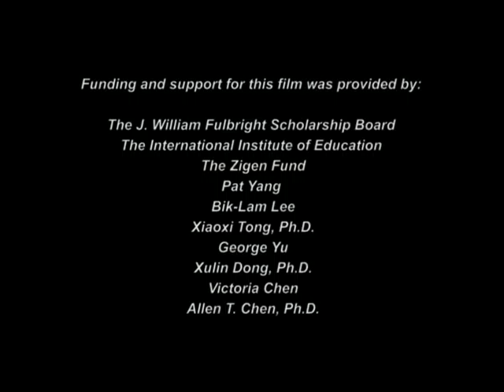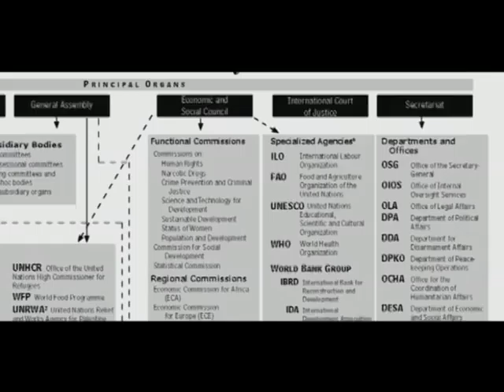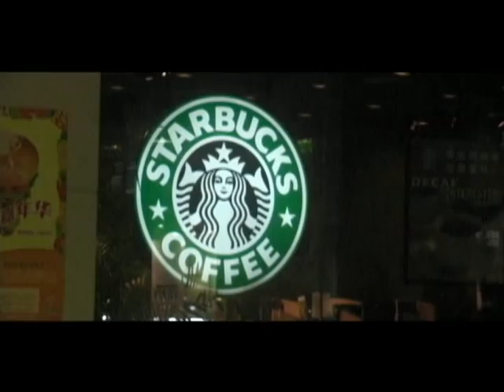(1 / 4) Nurturing the Roots: The Legacy of the Zigen Fund